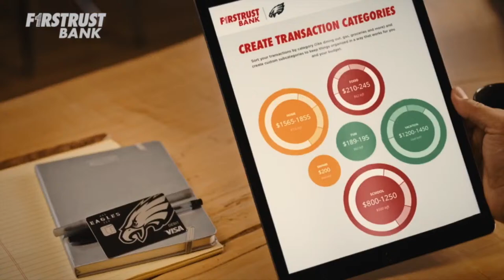Philly Sports Power Hour with Bill Colarulo | Monday April 1st, 2024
Philadelphia Eagles: Monday Edition of Philly Sports Power Hour with Bill Colarulo. Bill discusses Eagles Haason Reddick trade, Phillies season start, prepping for the NFL Draft, massive free agent signings Saquon Barkley & Bryce Huff, other additions, latest Eagles news, Eagles Free Agency rumors & news, Eagles offseason, season storylines, Eagles latest roster movements, defensive concerns, latest Eagles news, and more. This is Philly Sports Power Hour with Bill Colarulo across JAKIB Sports